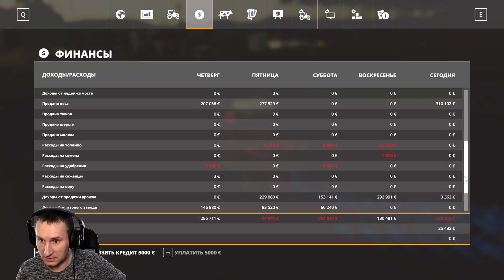Кировец К7 против РСМ 2375, решил проверить, кто круче // New Lands # 27 // Farming Simulator 19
Двадцатьшестаяседьмая серия прохождения карты "New Lands" в формате 24 часа.
👍 Карта Тиньков: 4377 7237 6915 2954

Сайты, где я беру моды:
🔧 Характеристики компьютера:
1. Корпус - Zalman Z5
2. Блок питания - Chieftec 700 Вт
3. Жёсткий диск - Под систему SSD Samsung 240 Гб
                                  Под игры - SSD Western Digital Blue 500Gb
4. ОЗУ - Kingston HyperX Predator 32 ГБ 2666 Мгц
5. Видеокарта - Asus Nvidia GTX 1660 Super
6. Материнская плата - Asus Prime B450-Plus
7. Процессор - AMD Ryzen 7 3700X 3600 Мгц
8. Первый монитор - Philips 247E LPH
9. Второй монитор - Philips 247E
✸Девайсы:
1. Наушники - Sennheiser HD215
2. Микрофон - Blue Snowball
3. Игровая мышь - A4Tech V7
4. Коврик для мыши - A4Tech
5. Клавиатура - Logitech K280e
6. Вебкамера - Logitech StreamCam